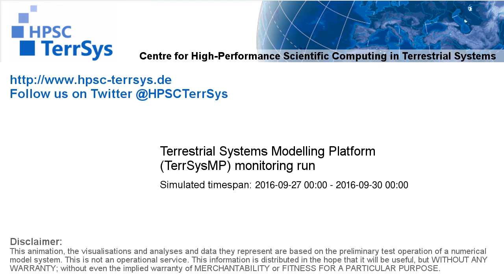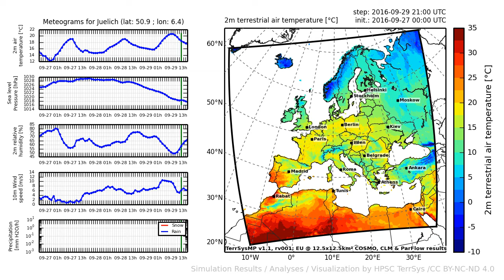TerrSysMP monitoring run 2016-09-27 - 2m terrestrial air temperature - Europe (72h)